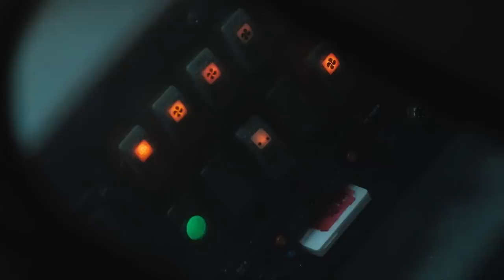Film|| Cudur Xun Ayaa Ku Dhex Faafay Ardayda School Ka Xili Eey Dalxiisaayen Maxa Dhacay!!!